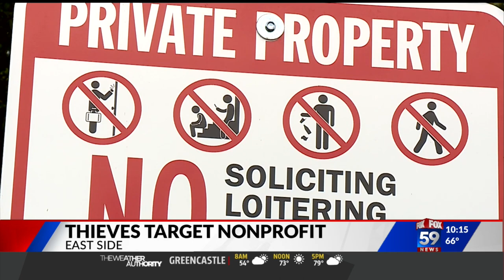Thief steals truck belonging to volunteer working on Colts project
A thief stole a truck filled with tools. The owner of the truck was in Indianapolis form out of state, working on a non-profit project with ties to the Colts.